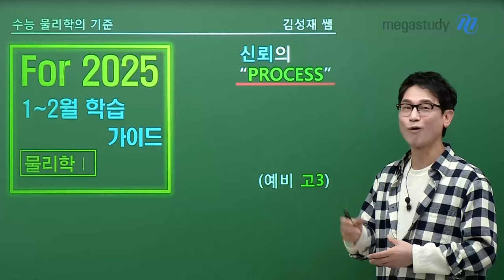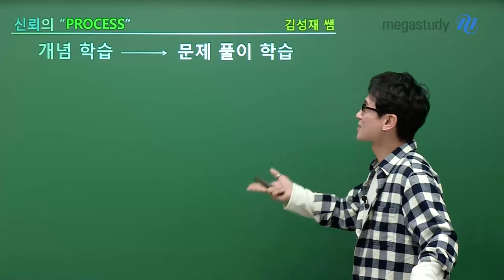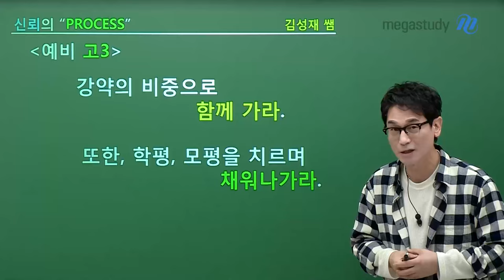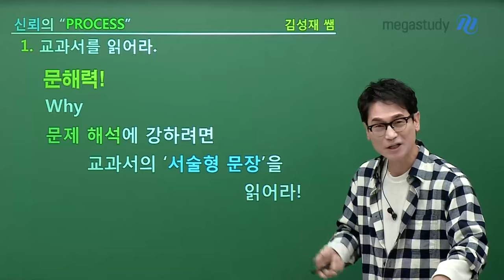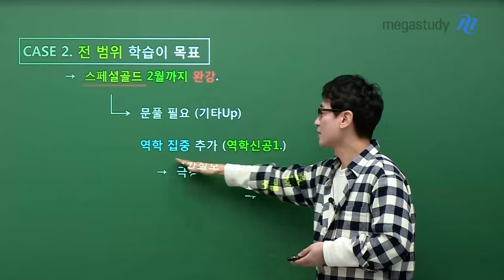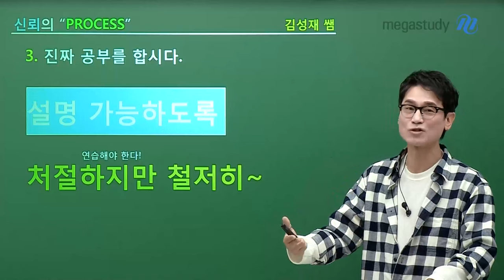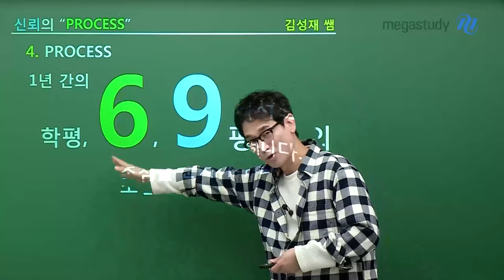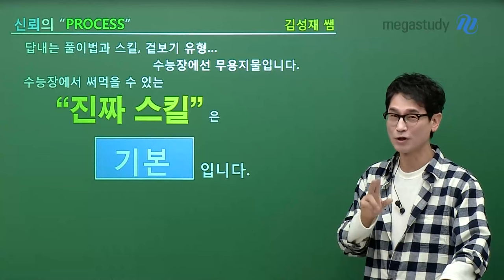[메가스터디] 물리학 김성재쌤 - 예비 고3을 위한 성재쌤의 겨울방학 학습법 공개!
2025 수능을 준비하는 예비 고3을 위해
성재쌤이 겨울방학 물리학 학습법 캐스트를 준비했습니다!

★학습 전 명심!★
- 고2 학평, 내신 점수는 자신의 물리 실력이 아닙니다.
  어떤 등급이었든 지금부터가 제대로 된 시작입니다.
- 수능 물리학 만점까지는 쌓아가는 게 아니라
  빈틈을 채워가는 과정입니다.

★겨울방학 학습 Tip★
- 1~2월 물리학 전 범위 학습을 하자!
   추천 강좌 : 스페셜 골드 물리학I
- 개념과 문제 풀이를 함께 학습하자!
- 교과서를 읽어 문제 해석력을 강화하자!
- 백지 복습을 통해 남에게 설명이 가능할 때까지 확실히 학습하자!

수능장에서 써먹을 수 있는 진짜 스킬은 '기본'입니다.
기본에 충실한 물리학 전문가 성재쌤과 함께 해봅시다!

겨울방학 물리학 학습을 위한 커리큘럼이 궁금하다면
지금 바로 캐스트를 통해 확인해 보세요!